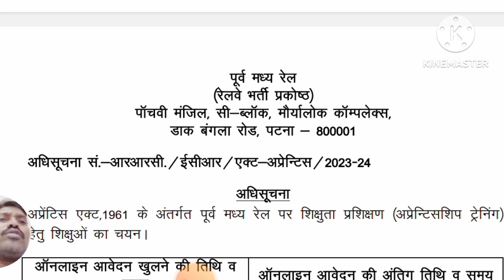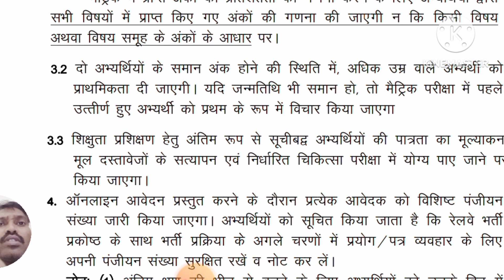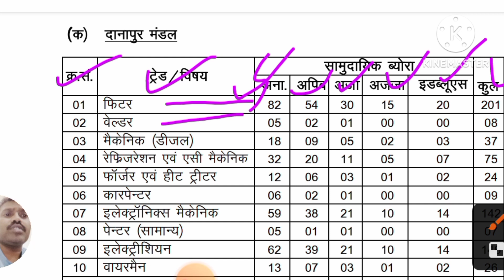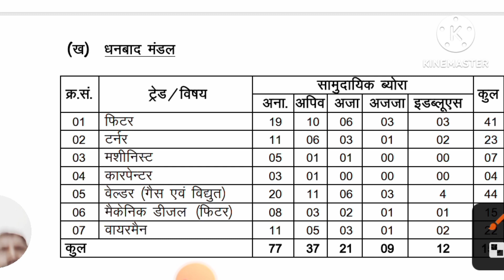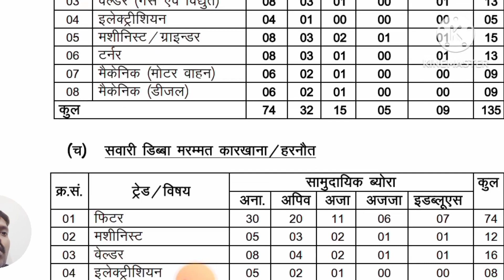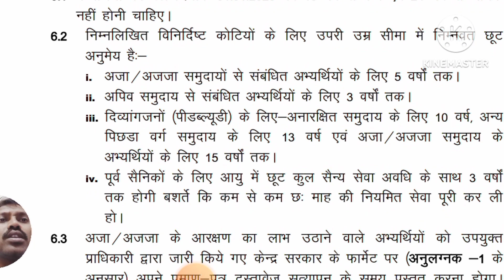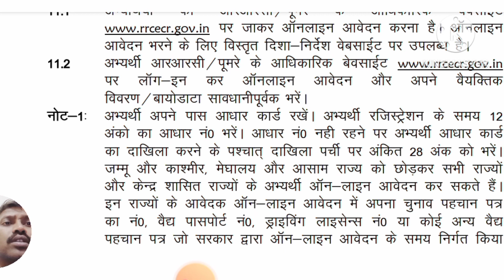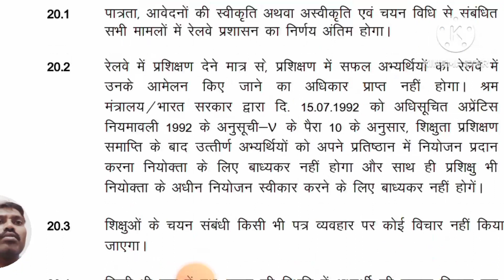Railway Recruitment Cell apprentice Patna 2023-24 l Eastern Central Railway Patna recruitment 23-24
Railway Apprentice Patna । East Central Railway Patna apprentice 2023-24। ‎@knowledge talk  .

Jay Hind🙏🙏 doston is video mein Railway recruitment Patna vibhinn padon mein jo apprentice hona hai uske bare mein Jankari Di gai hai
please Mere channel ko support Karen aapke liye job se sambandhit jo bhi notification hai vah aap tak pahunchane ki jimmedari Hamari hai